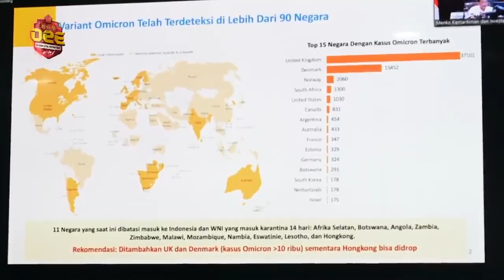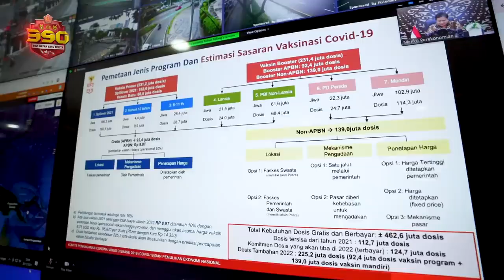Panglima TNI Mengikuti Ratas Virtual dengan Presiden RI